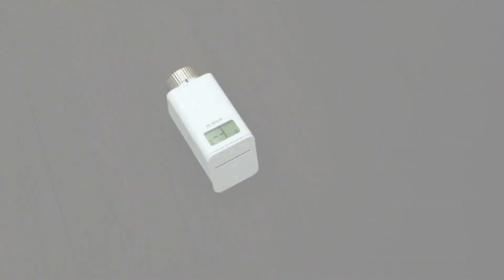Bosch Smart Radiator Thermostat: hoe resetten?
Instructievideo met uitleg over het resetten van een Smart Radiator Thermostat (slimme radiatorkraan) van Bosch.